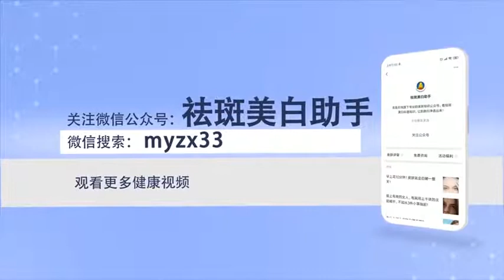长期频繁注射肉毒素对身体有影响吗 贾宝珍 山西中医学院附属医院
长期频繁的注射肉毒素对身体是没有影响的，前提是在注射肉毒素的时候，要选择正规的产品。目前有证的产品有两种，一种是进口的保妥适，另一种是国产的衡力。注射时要找正规的医生去注射，要把握相对安全的剂量，以整形美容为目的的肉毒素注射，单人单次不超过200个单位，以确保安全。肉毒素注射不可在短时间内重复大剂量的注射，否则会引起机体产生免疫性抗体，产生耐药，使得以后的注射没有效果。因为肉毒素在体内一般半年左右就代谢，所以肉毒素需要再次注射，肉毒素的再次注射应该在前一次注射的3-6个月之后去实施，这样才能保证长期使用的有效性。对于注射效果少，有少许不满意的部位，可以在注射1-2周内做少量的补充注射。在正规的医院找正规的医生使用正规的产品，给予安全的剂量和间隔周期，毒副作用基本上不会发生，所以说肉毒素注射是可以长期使用的。

Does long-term frequent injection of botulinum toxin affect the body
Long term and frequent injection of Botox has no effect on the body, The premise is that when Botox is injected, Choose a regular product. At present, there are two kinds of certified products, One is the import security, The other is the domestic balance. When you inject, you need to find a regular doctor to inject, We should grasp the relatively safe dose, Botulinum toxin injection for plastic and cosmetic purposes, No more than 200 units per single person, To ensure safety. Botulinum toxin injection should not be repeated in a short time, Otherwise, the body will produce immune antibodies, Resistance, So that later injection does not work. Because botulinum toxin is metabolized in the body about half a year, So Botox needs to be injected again, Botox should be reinjected 3-6 months after the previous injection, In this way, the validity of long-term use can be guaranteed. For less injection effect, There are some unsatisfied parts, A small amount of supplementary injection can be made within 1-2 weeks after injection. Find regular doctors in regular hospitals to use regular products, Give a safe dose and interval, The side effects will not happen basically, So Botox injection can be used for a long time.